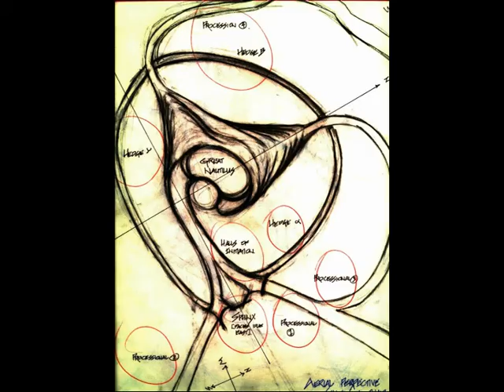Dragon Head with Dianire Theme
I'm integrating a lot of old drawings of Dragon Head with the new Dianire Theme. This one uses the 'paulstretch' Audacity plugin, which makes my stock Squier Affinity Telecaster sound like a chamber ensemble. It's tricky to use, because counting time has to be very accurate.